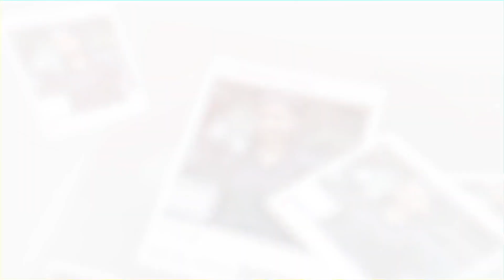மன்னிப்புக்கேட்ட Niroop | தாமரை செல்வி Evicted | Pathani Pathani 2 | Blacksheep Cinemas